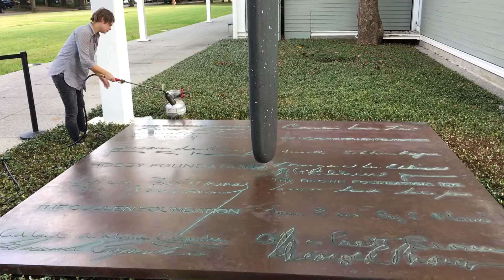Conserving Michael Heizer's 1991 artwork "Charmstone"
Menil Collection curators work to conserve Michael Heizer's 1991 artwork "Charmstone."